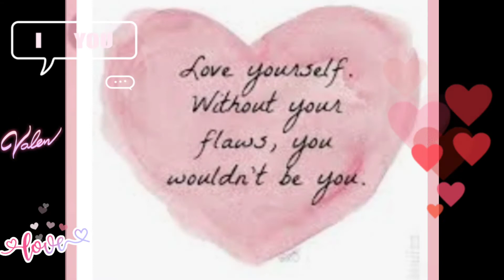Be my Valentine🌹❤️😂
Happy Valentine everyone 🌹❤️😍😘
Spread love 💋💋💋💋💋